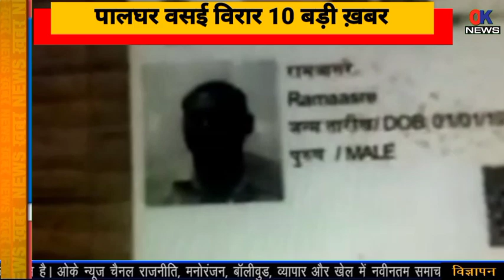Vasai breaking news today|vasai virar today news |ok news